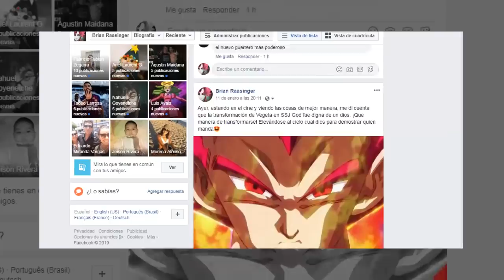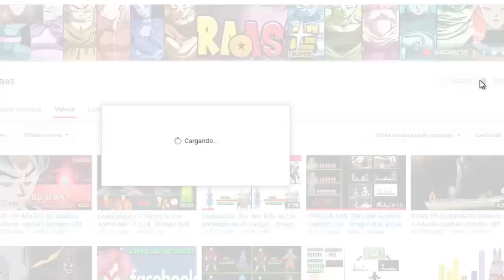Nanatsu no Taizai Tercera Temporada (Nuevo Adelanto): El Rey Demonio Meliodas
Después de varios meses y de tanta insistencia de su parte aquí les traigo un adelanto de lo que será la tercera temporada de uno de los mejores animes de la actualidad... Nanatsu no Taizai.

- Nanatsu no Taizai tercera temporada adelanto
- nanatsu no taizai tercera temporada
- los 7 pecados capitales tercera temporada
- the seven deadly sins season 3

Episodios de esta semana:

Nanatsu no Taizai manga 296
Nanatsu no Taizai manga 297

"Tags" NO DAR IMPORTANCIA

nanatsu no taizai manga 296, nanatsu no taizai opening, nanatsu no taizai capitulo 1, nanatsu no taizai manga 296 español completo, nanatsu no taizai temporada 3, nanatsu no taizai manga,